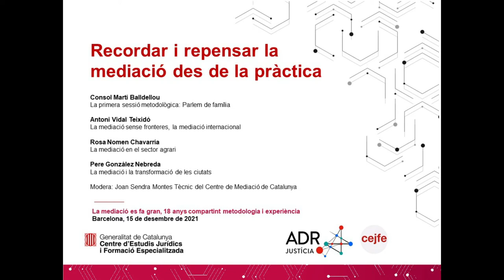La mediació es fa gran - Recordar i repensar la mediació des de la pràctica